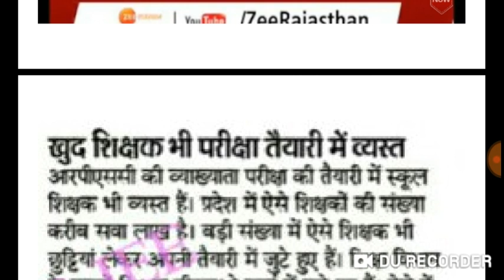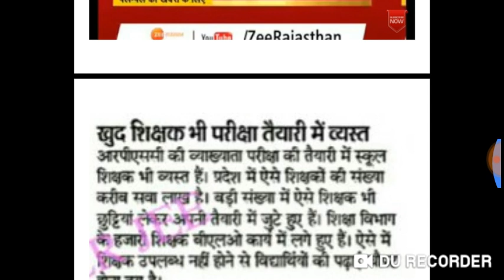स्कूल व्याख्याता परीक्षा 2018 // इस वक्त की बड़ी खबर //परीक्षा तिथि 100% होगी स्थगित # ताजा समाचार /